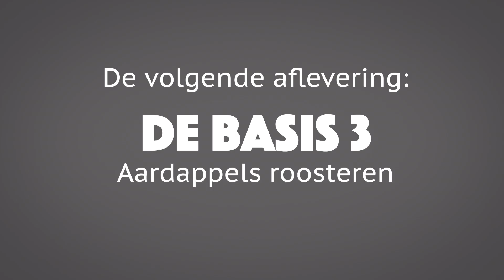DE BASIS 2 aardappelpuree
In deel 2 van serie De Basis leert Eke Mariën zijn oudste dochter Katrien de basis van het koken omdat zij op kamers gaat wonen. In deze aflevering maakt Katrien haar eerste aardappelpuree. Natuurlijk met warme melk! Bekijk de video als je wilt weten waarom de melk heet moet zijn voor een smeuïge puree.

Je vindt het recept hier:

Koken met Kennis is een online kookschool voor iedereen die zich graag wil verdiepen in het waarom van het koken.